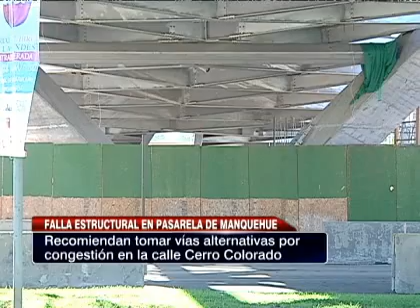Congestión en Las Condes por reparación de puente peatonal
Una serie de trabajos se han realizado en la comuna para mejorar la unión del acceso a los parques Araucano y Juan Pablo II.